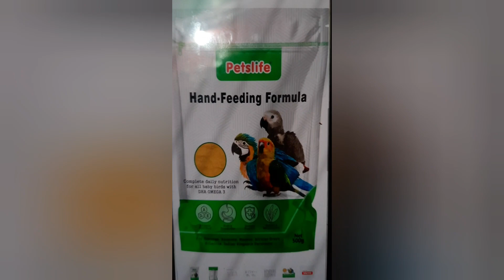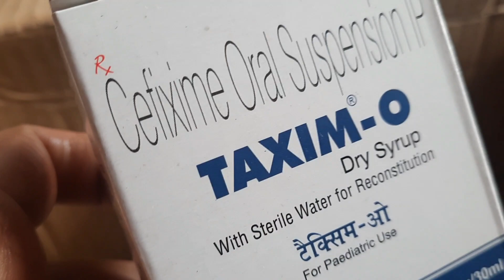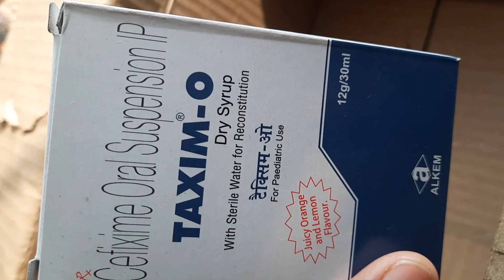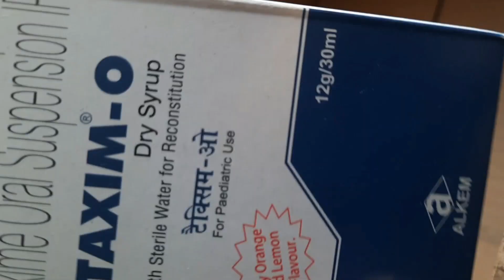# Youtube vlog| # How to care baby parrot 🦜 ❤️